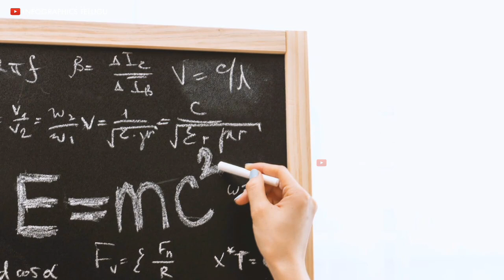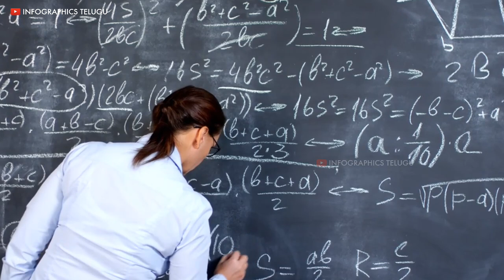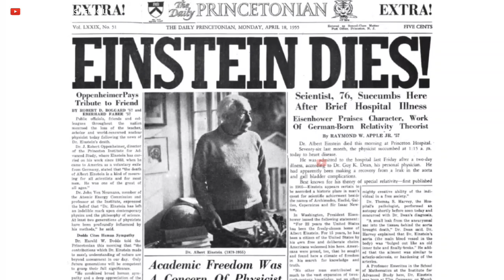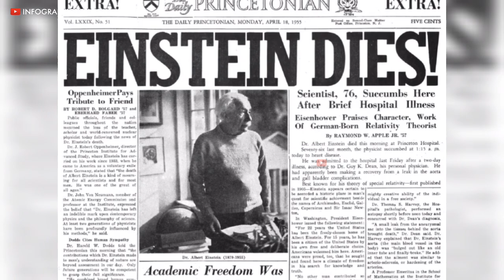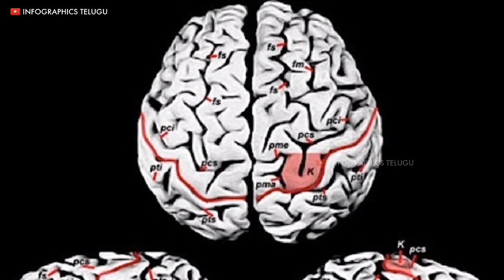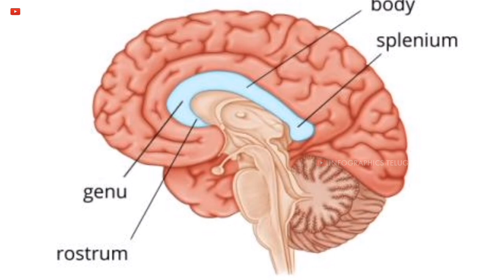Einstein బ్రెయిన్ ని ఎందుకు దాచారు? | Why Einstein's Brain was stored? | Telugu facts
Einstein బ్రెయిన్ ని ఎందుకు దాచారు? | Why Einstein's Brain was stored? | Telugu facts / Telugu knowledge

Infographics Telugu.